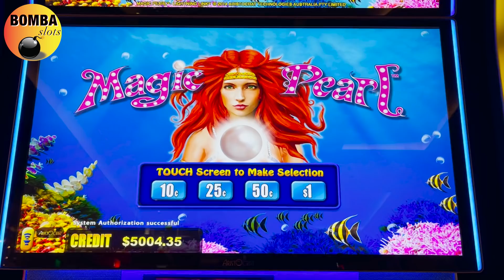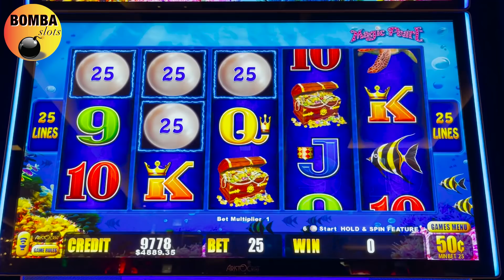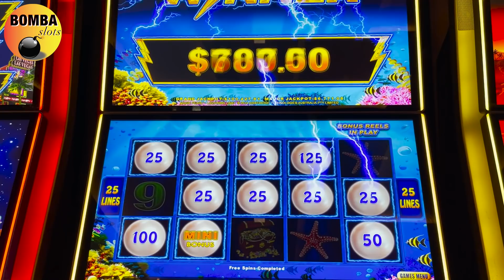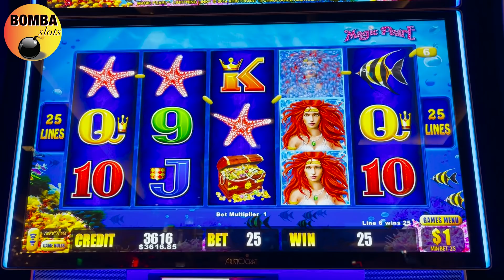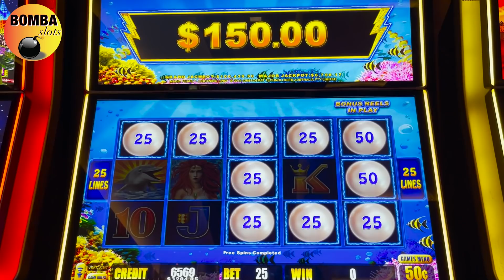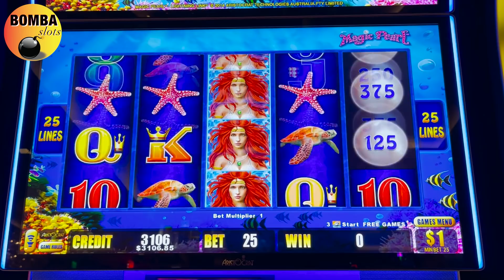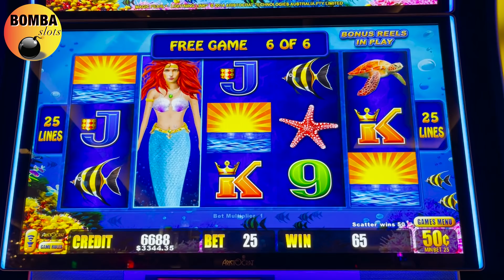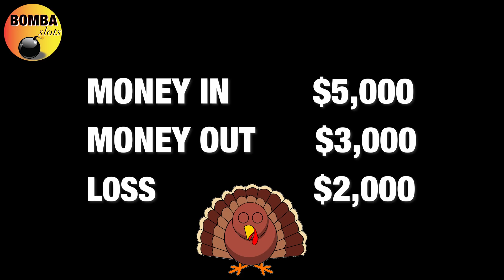Up to $75 Bets on Magic Pearl ~ Lightning Link at The Cosmo Las Vegas Casino Slot Play